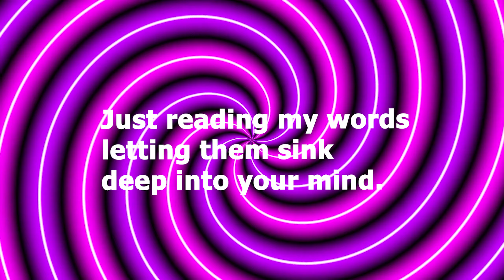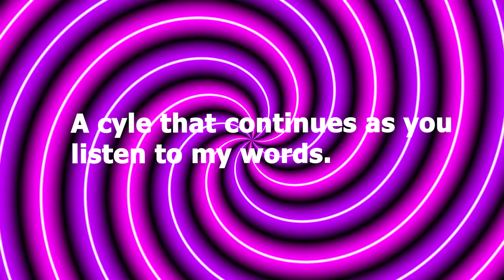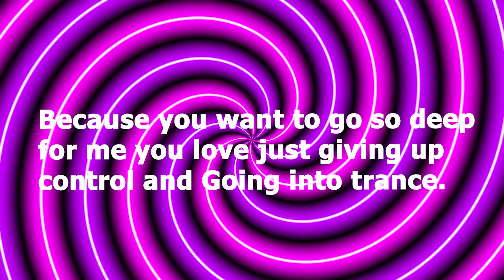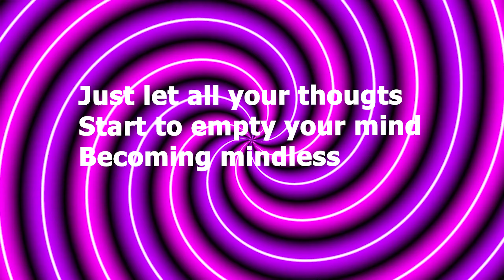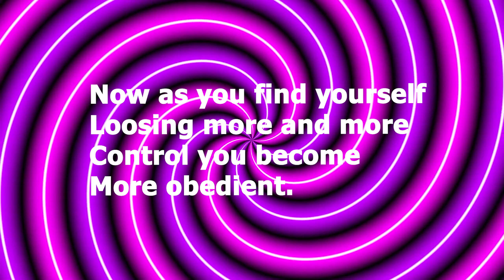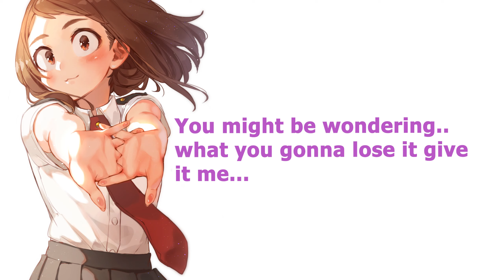12 hours bladder Incontinent (ABDL) Hypnosis